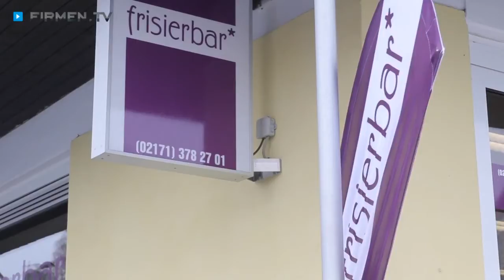Friseur Leverkusen: Friseursalon frisierbar in Lützenkirchen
In der Frisierbar in Leverkusen-Lützenkirchen werden Sie rundum betreut! In dem Friseursalon stehen vor allem Qualität, eine ehrliche Beratung und Spaß an Haaren an erster Stelle.

Um bei den männlichen Kunden perfekte Ergebnisse zu erzielen, arbeitet das Friseur-Team ganz traditionell mit Kamm und Schere. Für die Kleinen wird der Friseurgang durch einen speziellen Kinderstuhl und eine Überraschung zum Erlebnis! Damen können sich über die meisterhafte Beherrschung aller klassischen Arbeiten sowie der verschiedenen Schnitt-, Farb -und Strähnentechniken, Haarverlängerungen und -verdichtungen der Mitarbeiter freuen – immer am Puls der Zeit, versteht sich. Dabei kommen nur professionelle Produkte zum Einsatz, die Sie gerne im Friseursalon in Lützenkirchen erwerben können.

Viele Kundinnen nutzen darüber hinaus den mobilen Brautservice, zu dem ein Probestecken und Probe-Make-up im Geschäft gehören. Am Hochzeitstag wird das gewählte Styling dann direkt bei Ihnen zu Hause umgesetzt.

Frisierbar – mehr als nur ein Haarschnitt!